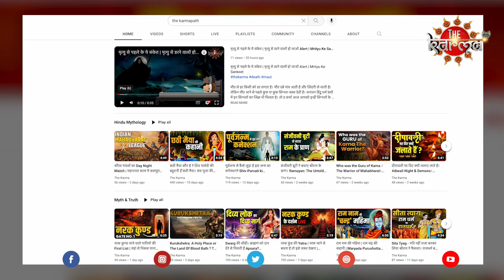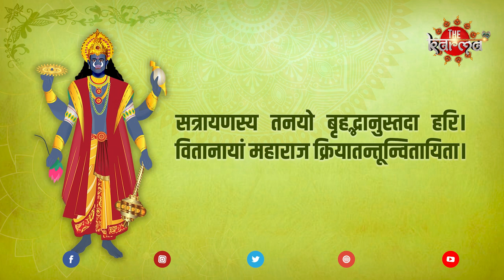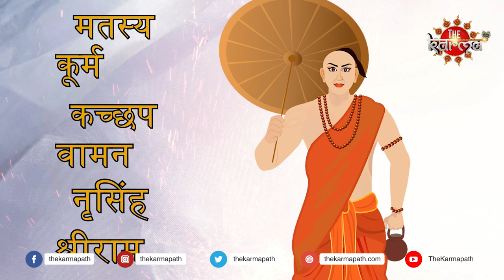कल्कि भगवान के बाद भी होंगे विष्णु के 7 अवतार | क्या Kalki ही हैं आखिरी Avatar ?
Vishnu के 24 अवतार का रहस्य | भगवान विष्णु के कितने अवतार हुए | क्या Kalki हैं आखिरी Avatar ?

विष्णु के 24 अवतार का रहस्य क्या है ? आखिर विष्णु के कितने अवतार हुए हैं? क्या कल्कि आखिरी अवतार हैं? सनातन हिंदू धर्म ग्रंथों श्रीमद्भागवत, हरिवँश पुराण, महाभारत और रामायण में भगवान विष्णु के कई अवतारों का जिक्र आता है । हिंदू धर्म ग्रंथ इस बात पर एक मत नहीं हैं कि आखिर विष्णु के कितने अवतार हुए हैं? कुछ का कहना है कि विष्णु के 24 अवतार ही हैं तो गीत गोविंदम के रचयिता जयदेव ने 10 अवतारों का जिक्र  किया है । लेकिन ज्यादातर ग्रंथों के अनुसार 10 नहीं विष्णु ने लिए 24 अवतार।